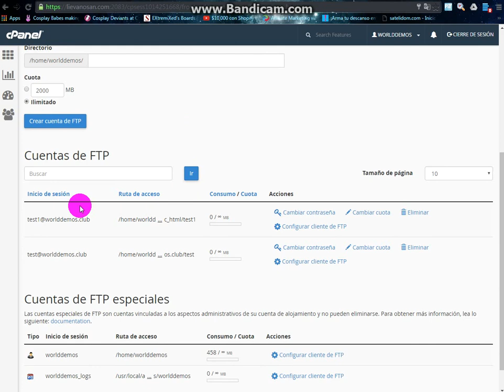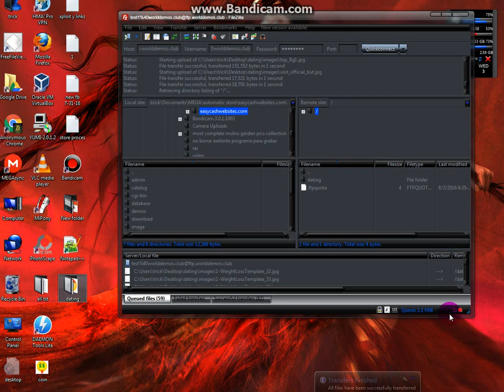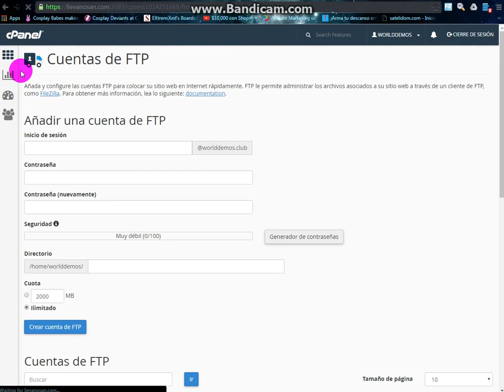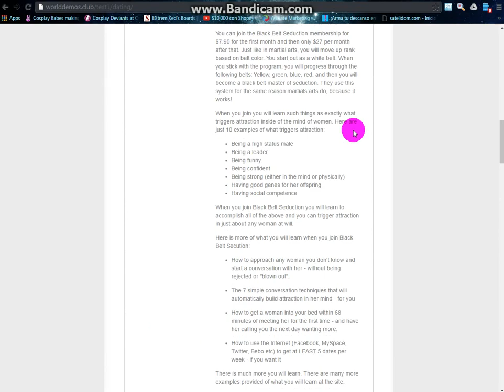CLICKBANK Subiendo archivos & probando sitio web de afiliados Clickbank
World Store Reseller Club, Ofrece herramientas, productos & almacenamiento para empezar su propio negocio online Gratis o con una minima inversion para tener acceso a todos los prodcutos & beneficios

En este video nos conectaremos al hosting via ftp para subir los archivos mas rapido.

Una vez subido los archivos prodcedemos a verificar que el sitio funcione bien.